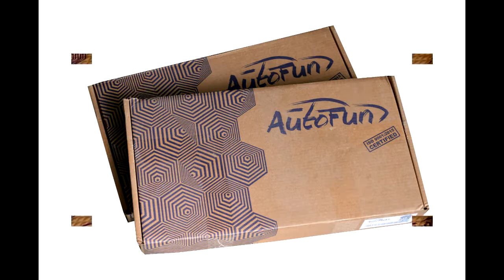Autofun NEW COLLECTION 2018